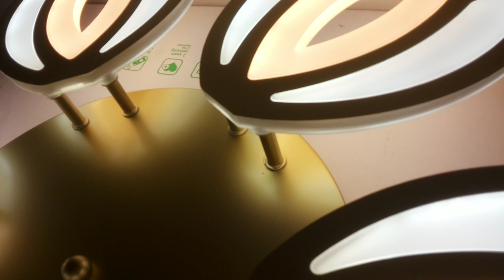ЯРКАЯ СВЕТОДИОДНАЯ ЛЮСТРА С ДИММЕРОМ!!!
бронза 70x70x10cm 3.2kg LED190W 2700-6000К 350-6500lm Ra95 AC220V пульт д\у
как светит люстра светильник обзор красивой светодиодной led люстры и все режимы работы